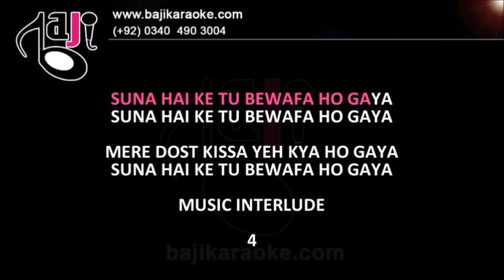Mere Dost Kissa Ye Yya Ho Gaya - Karaoke With Lyrics - Rafi - Bajikaraoke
We recreate karaoke tracks of Pakistani, Bollywood, Bangla and other languages songs of all types. Our karaoke tracks are exactly like original songs and much better quality than the original. 𝗞𝗔𝗥𝗔𝗢𝗞𝗘 𝗗𝗢𝗪𝗡𝗟𝗢𝗔𝗗 𝗟𝗜𝗡𝗞

Karaoke Music – Mere Dost Kissa Yeh Kiya
Album \ Film – Dostana